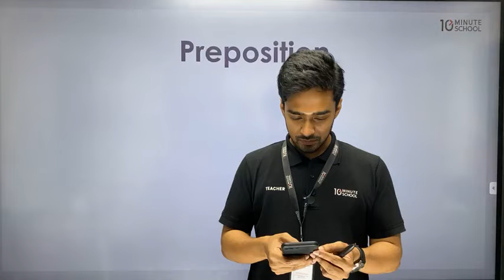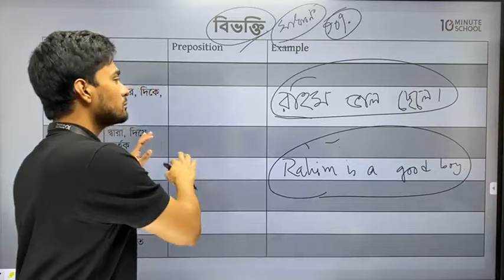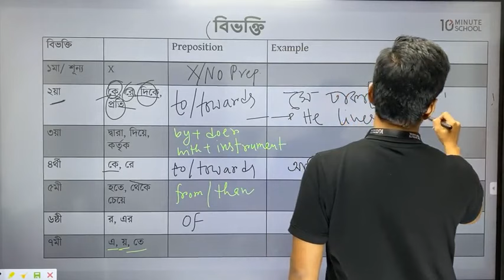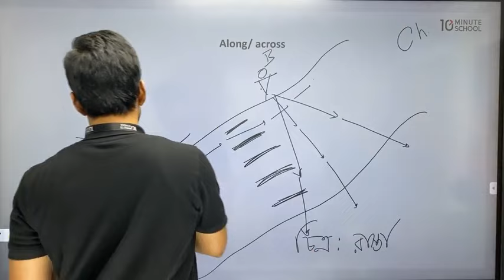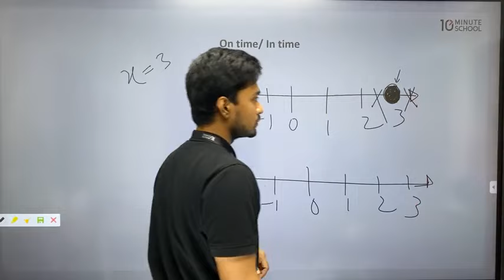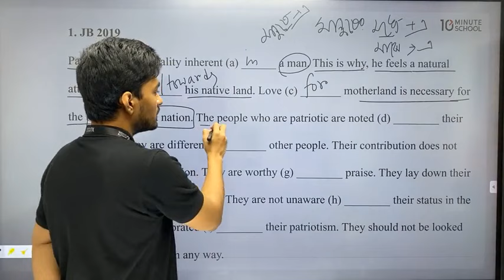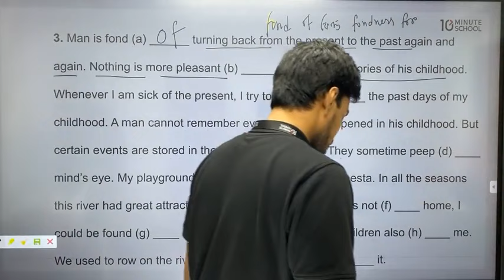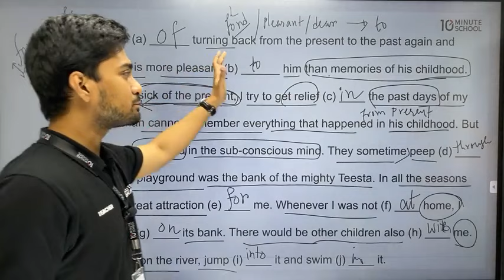HSC English 2nd Paper | Preposition | SH Jay | 10 Minute School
HSC English 2nd Paper Topic: Preposition
Instructor: SH Jay